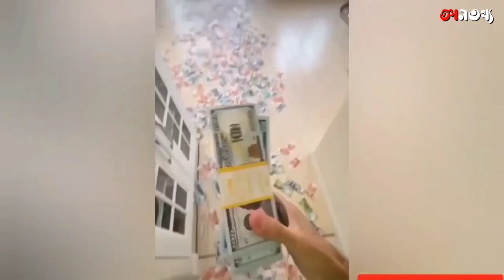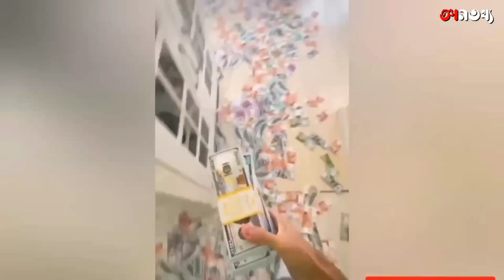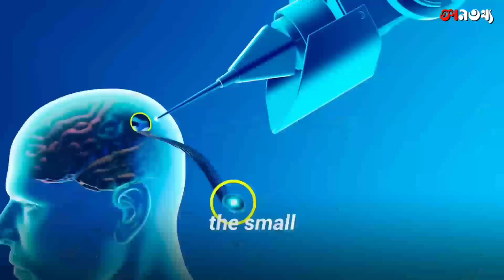দেখুন ১০০০ বছর পর পৃথিবীর এই অবস্থা হতে চলেছে! 😱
এরকম Intresting😯, Knowledgeable Video দেখার জন্য আমাদের Channel টিকে Visit করতে পারেন। আশা করি ভালো🙃 লাগবে।